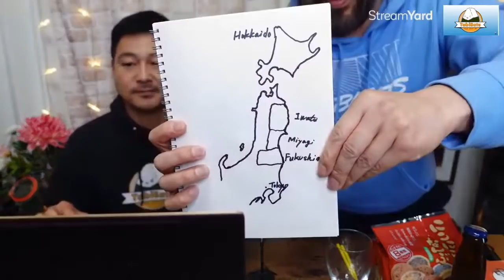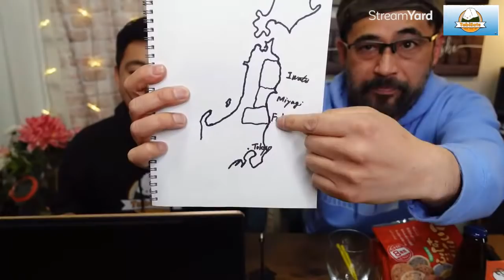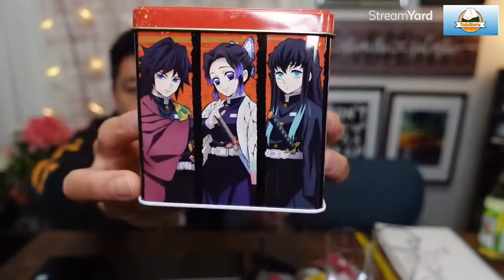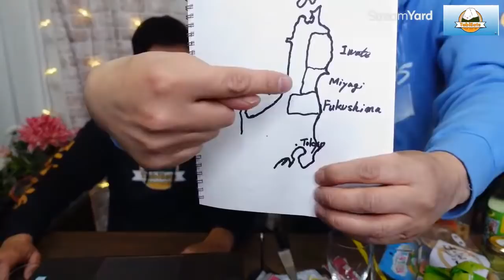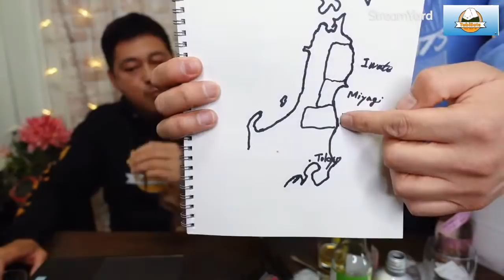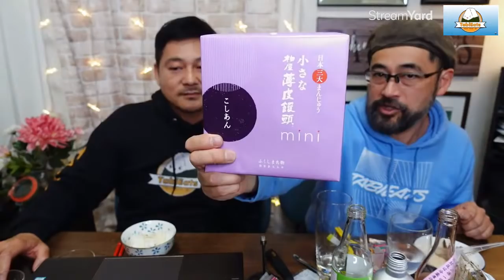Specialties of Japan's TOHOKU Region | Delicious Regional Japanese Food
In remembrance of March 11, 2011 , we've gathered a variety of food specialties from the Tohoku Region of Japan. We're feasting on foodstuff from Iwate, Miyagi and Fukushima.

Iwate shop
15-1 Ginza 5-chome Chuo-ku, Tokyo

Miyagi shop
2-2 Higashi Ikebukuro 1-chome Toshima-ku Tokyo

Fukushima shop
3-16 Nihonbashi-Muromachi 4-chome Chuo-ku Tokyo